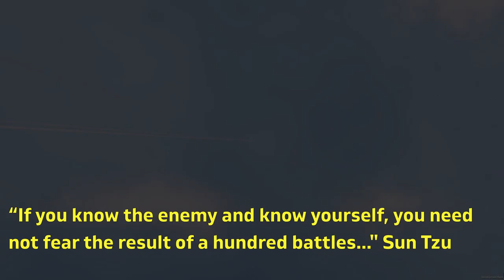NEBULOUS: Fleet Command Lore & Story explained - Shelter Alliance vs Outlying Systems Protectorate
This campaign is centered around the conflict between Shelter Alliance and the breakaway Outlying Systems Protectorate which is attempting to re-assume autonomous control of Elshout’s Spur sub-region. Learn all about the Story and Lore in NEBULOUS: Fleet Command, a real time space RTS with fleets of space warships which use realistic radar, electronic warfare, advanced movement controls in 3D space.

Chapters
0:00 NEBULOUS campaign
0:49 Hyperspace vs Realspace
4:27 Shelter Alliance
9:00 The Alliance Navy Fleet
10:27 The Outlying Systems Protectorate
12:47 Protectorate Navy
15:56 3 Main OSP systems
19:20 Gateway System - Kribensis
19:56 "Sevens" - Pirate Clan
21:16 The Guild Riots
22:31 Bethel Rebellion
26:30 Current situation

Take command of your hand-tailored fleet of space warships and use realistic radar, electronic warfare, advanced movement controls in 3D space, and precision targeting to outmaneuver and outwit your opponents in a simulation-heavy tactical space game like no other.

Do battle in a heavily simulation-based tactical game featuring everything from kinetics and beam weapons to realistic radar and electronic warfare. Nebulous seamlessly blends the thoughtfulness of pre-mission planning, tension of battle decision-making, pressure of real-time action, and pain of inevitable sacrifice into an intense tactical space game that will keep you reflecting on every decision (and mistake) for hours after each battle.

Skip the economy management: you're here to dominate in battle. Drop into the battlespace with your full fleet and carefully plan your moves. Deep, methodical combat based on thrusts, withdrawals, and counter-thrusts keeps the tension ratcheted up without numbing you with a screen constantly full of explosions. With no reinforcements coming, every hit hurts and every loss counts. Victory favors thoughtful planning and precise execution.

Use asteroids and gas clouds to obscure your ships from enemy sensor systems while illuminators and fire control radars mark targets and the enemy attempts to blind you with jammers. Occlusion, passive signal detection, and balancing radar signature size makes fighting for intel as vicious as firing missiles.

“This campaign is centered around the conflict between our Shelter Alliance and the breakaway Outlying Systems Protectorate which is attempting to re-assume autonomous control of Elshout’s Spur, the sub-region in which their systems reside.

While the current stalemate at the Kribensis-Bethel Hyperspace Gate remains there is no action for you hot heads to get blown up in, so Command, in their infinite wisdom, has decided to rotate you back here for some R&R and these classes.”

“Shelter Alliance is a federation made up of 26 major populated planets across 17 star systems as well as numerous minor colonies all located within our borders. It is a relatively young entity, formed over 400 years ago as a mutual defense pact between three founding systems. This was in response to aggression from the neighboring Venuma Coalition, and this Alliance eventually developed into a full government.”

“The Outlying Systems Protectorate started as a minor political faction within our own Alliance government, but now the Protectorate is a singular entity consisting of 8 worlds across 3 systems. The Outlying Systems Protectorate or OSP for short is considered one of the oldest constituent entities in the Alliance and lies on the furthest rimward edge of Alliance space, away from any other border.”

NEBULOUS:FleetCommand#RTS#Story